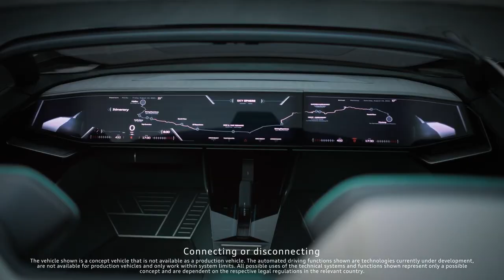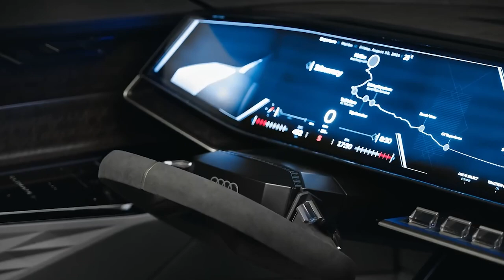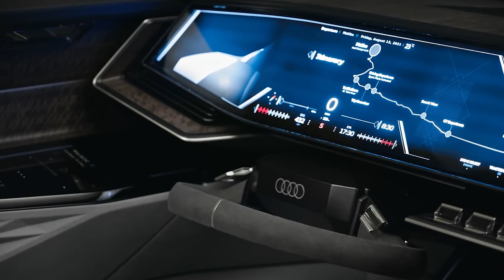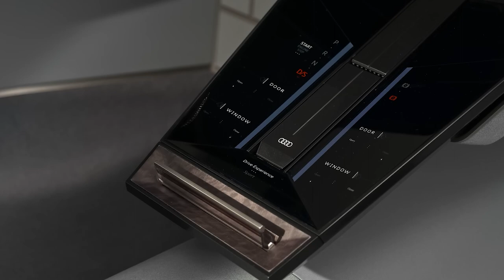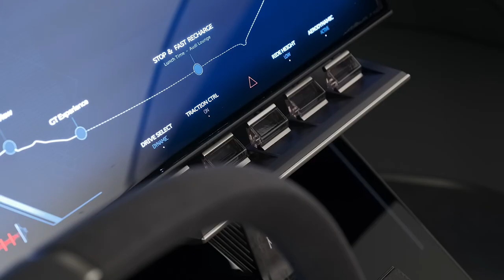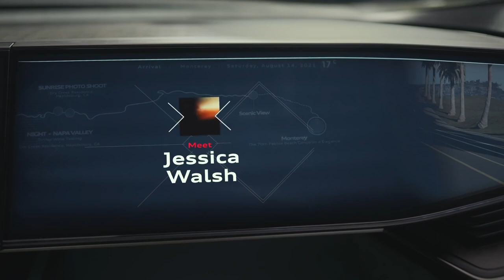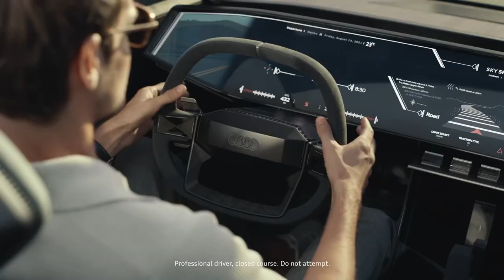NEW AUDI SKYSPHERE Concept: Look At This!!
Guys, take a LOOK at this CONCEPT CAR by AUDI! 😍 It is absolutely remarkable.

About Future Transport News

Videos about Spacecraft, flying and concept cars and other future vehicles like hoverbikes and Hyperloop

Written, voiced and produced by Future Transport News

❓ Copyright Questions